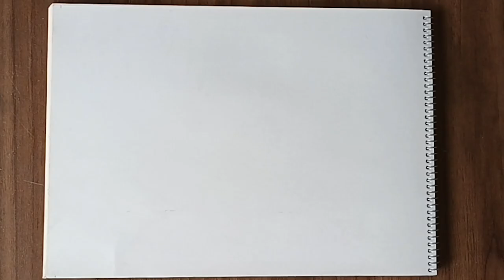Drawing Beautiful Bidwell Mansion : Bidwell Mansion Architectural Drawings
By watching this video , you can create an extremely beautiful  painting and using a HB pencil , pen . First draw the picture with HB pencil then drawing with pen .
This channel is for anything artsy that we wants to share with the world (hyperreal drawing , colored pencils ,acrylic painting , watercolor , mixed painting...). I like to share our knowledge to help and encourage other to drawing magic and wonderful so you can follow us step by step and easily create your own painting even if you have never drawn before. we are two sisters and we are painters , designers, architect and self-taught portrait artists.
So we teach you:
✅ how to draw hyperreal with colored pencils.
✅ how to draw hyperreal with brushes.
✅ how to draw easily acrylic painting.
✅ how to draw watercolor.
✅ how to draw with pen.
✅ how to create different works by painting.

✔see , learn , drawing magic and finally enjoy.

Drawing magic
paint
art
artist
Hyper realistic
Color pencils
Watercolor
Brush
acrylic
Portrait
Tutorials
Landscape
Skill
Sketch
Entertainment